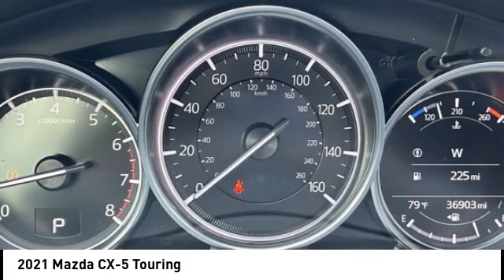2021 Mazda CX-5 Morristown TN 18167B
2021 Mazda CX-5 Touring

Morristown Ford
1112 w Morris Blvd

Soul Red Crystal Metallic 2021 Mazda CX-5 Touring AWD 6-Speed Automatic SKYACTIV? 2.5L 4-Cylinder DOHC 16V Leather Seats, Heated Seats, Heated and Cooled Seats, Power Sunroof, MP3- USB / I-Pod Ready, Sirius XM Satellite Radio, Hands Free Calling, Bluetooth Smart technology, Navigation, Back Up Camera, Remote Start, Power Windows, Power Locks, Power Seats, Keyless Entry, Automatic Climate Control, Local Trade-in right here in Morristown!, Fresh Oil Change, Meticulously Detailed Inside and Out, Passed Rigorous Safety Inspection Performed by Certified Technician.Recent Arrival! Odometer is 9894 miles below market average! 24/30 City/Highway MPGReceive one free oil change, on us with the purchase of any new or pre-owned vehicle.